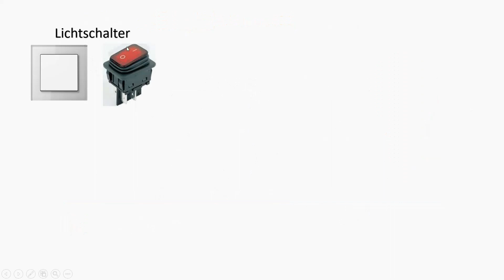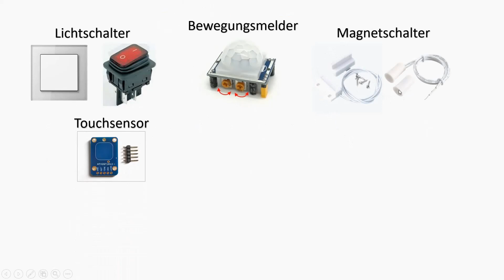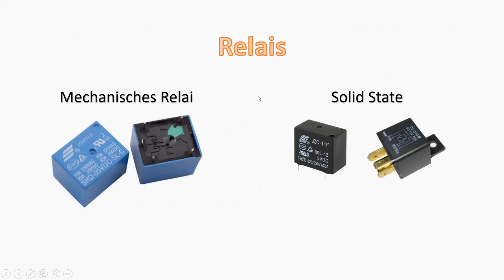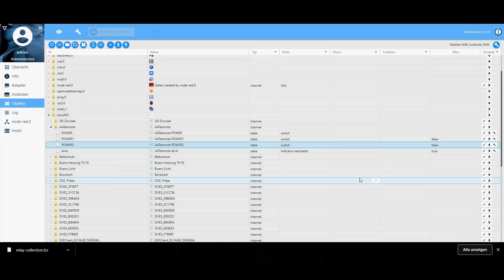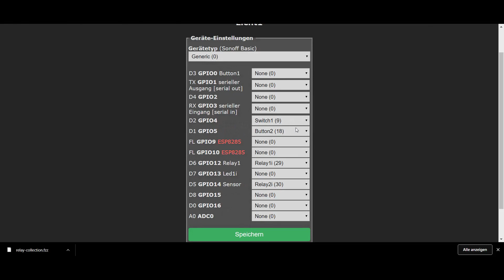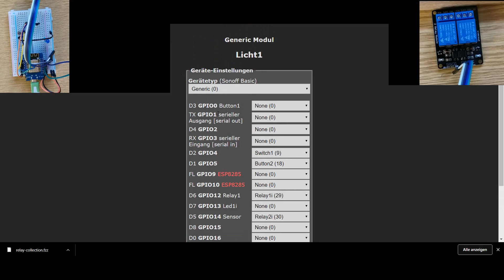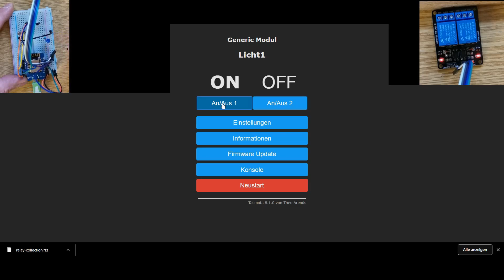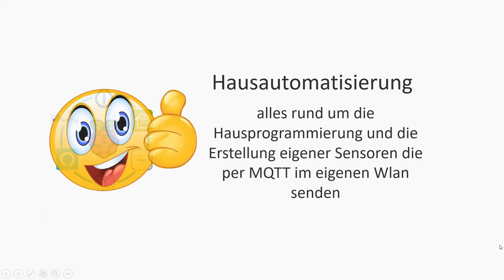Mit Wemos D1 mini über Tasmota Relais und Schalter schalten (Teil3)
Dies ist Teil 3 der Wemos Reihe.
Hier zeige ich euch wie Ihr die Relais in Tasmota konfigurieren müsst und welche Arten von Schalter es gibt.
Wie Ihr die Schalter richtig konfiguriert und mit denen die Relais schalten könnt wird ebenfalls gezeigt.